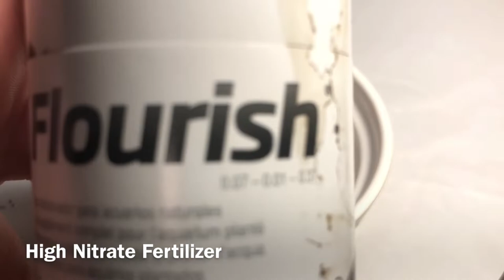Sponge Moss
Growth solution